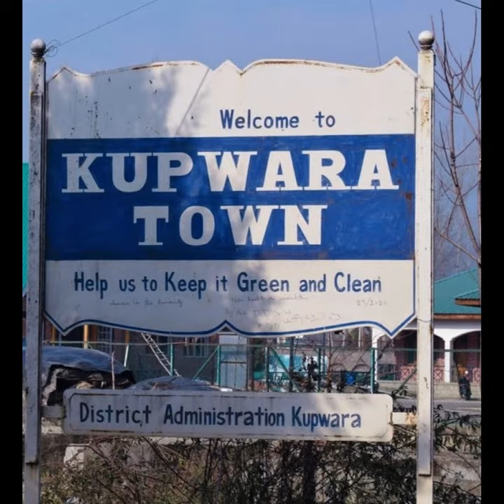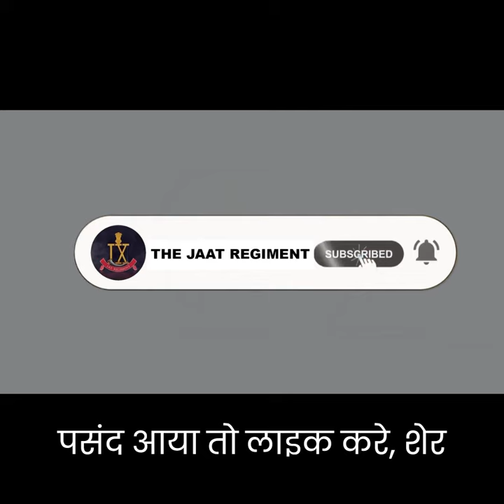COL JJ THOMAS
Colonel Jojan Thomas, AC (22 May 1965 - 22 August 2008) was an Indian military officer with the Jat Regiment and later the 45 Rashtriya Rifles unit.[
Commands held Commanding Officer of 45 Rashtriya Rifles
Awards  Ashok Chakra